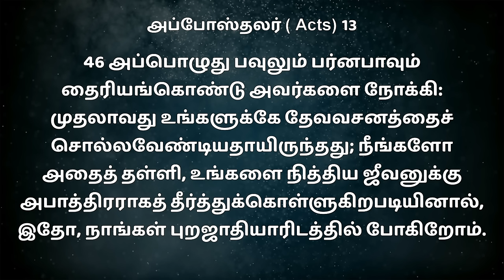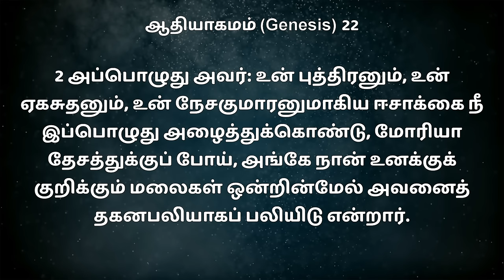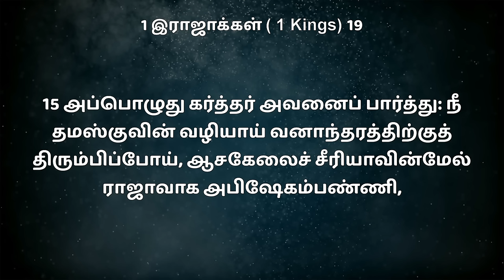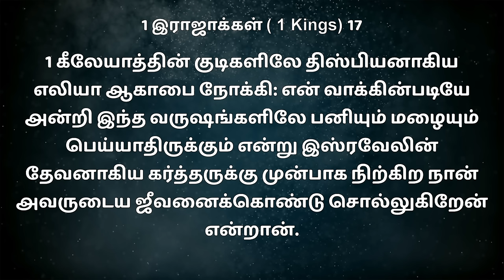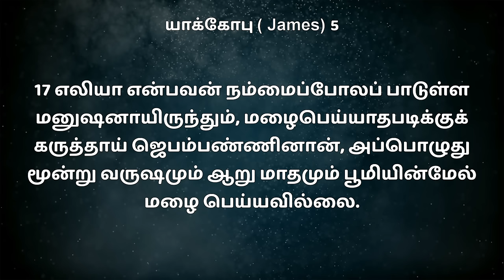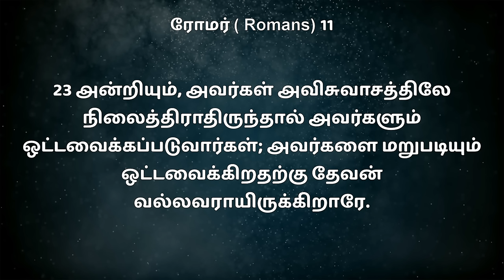SUNDAY SPECIAL || அதற்கு பதிலாக - பாகம் 2 || BRO.MD JEGAN || 22.09.2024